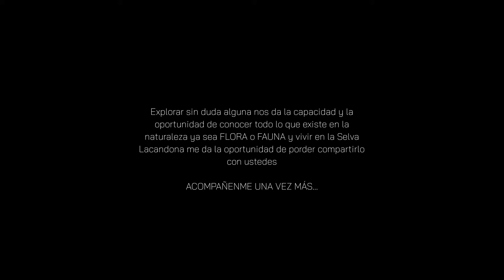Trogón cabeza negra (Trogon melanocephalus) / AVES/ APRENDIENDO CON IRIS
El día de hoy conocerás un poco sobre esta hermosa ave conocida como Coa o Trogón.
Espero que les guste y me ayuden compartiendo este video a mas personas y conocer mas de la maravillosa Selva Lacandona.